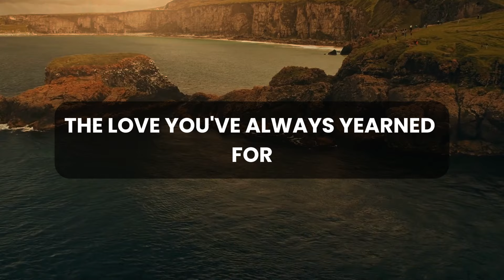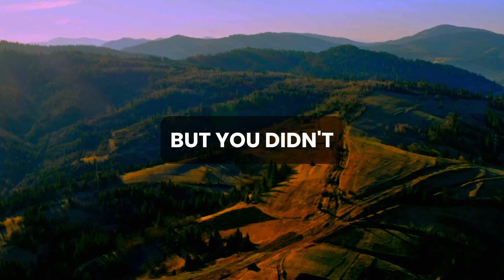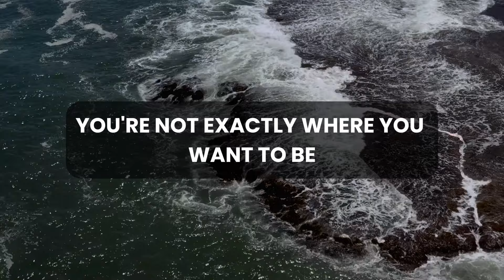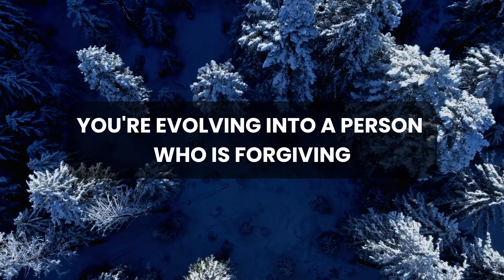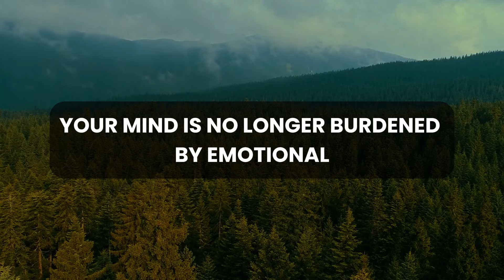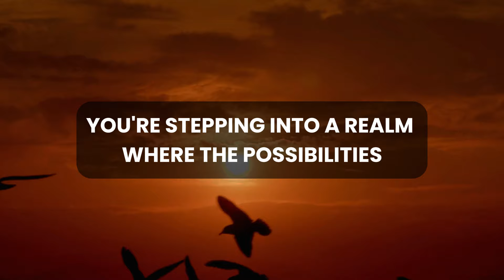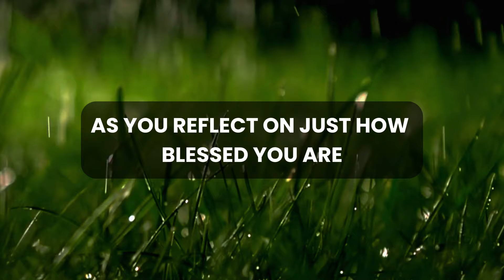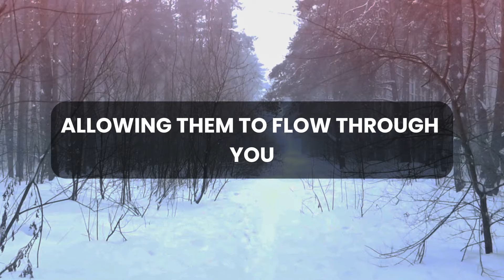✝️🛑God Message Today | Pack your bags because very soon someone who is grey hair is...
God thought
Message from the universe
Universe Message
Lord Message
Lowofattraction
God helps
Jesus christ
Faith quotes
Jesus Message
God Message
God's Message
Message for God
bible quotes
God say

gods message